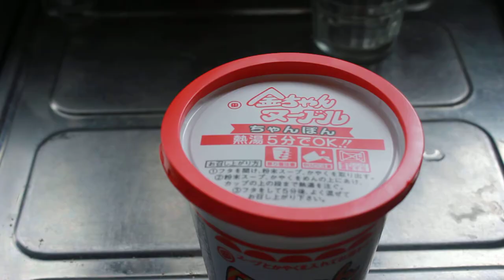金ちゃんヌードルチャンポン味 お湯を入れる